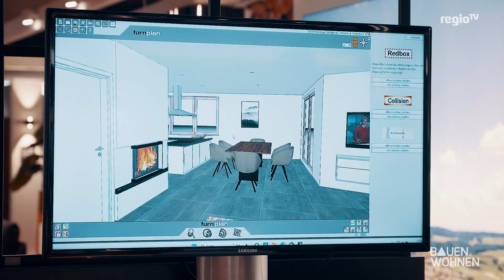Trends für Wohnzimmer; Fugenloser Betonboden; Entwicklung Immobilienpreise I BAUEN & WOHNEN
Das sind die Themen der Sendung vom 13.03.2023 mit Moderator Tobias Baunach:

- Tobias entdeckt…Wohntrends
- Sichtbetonboden: Pflegeleichte und fugenlose Oberfläche
- Haus kaufen - Werden die immobilienpreise sinken?